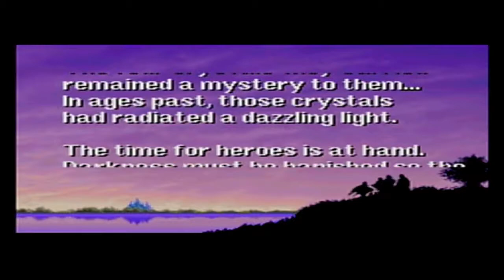Valk Plays Final Fantasy (PSX) - Part 2: Adam the Hero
I should probably go buy CoBalt some lunch after this.

If you don't want to miss a video, consider following!

Hi there! If you're reading this, you opened the description. Good job! My name is ValkoorMoonblood; that's first name Valkoor, last name Moonblood. People usually just call me Valkoor or Valk though. I bet you're one of those people! Which means you know that I do gameplay commentaries, more commonly referred to as Let's Plays. If you enjoy what goes on around here, stick around!